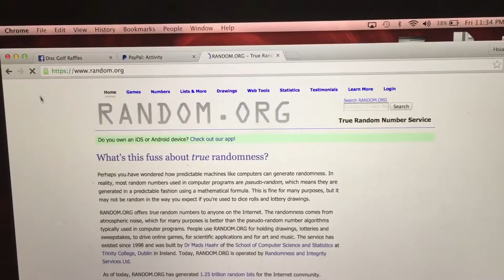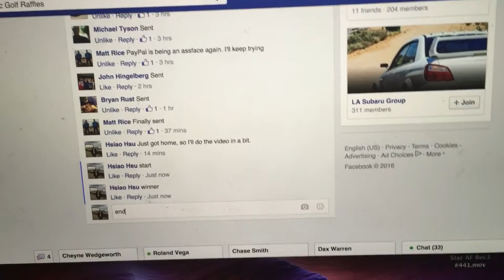Star HL Tern #436